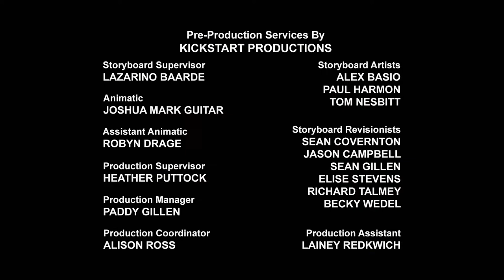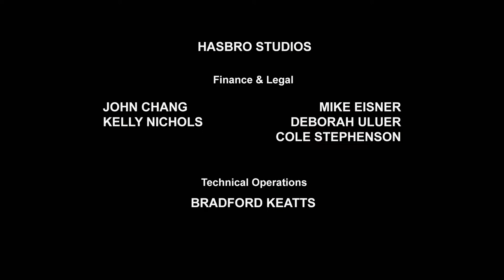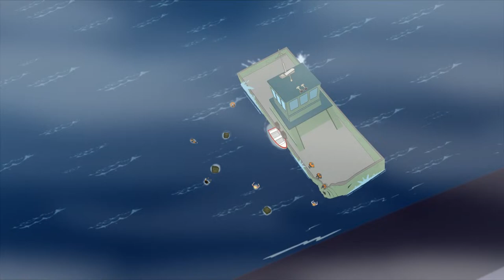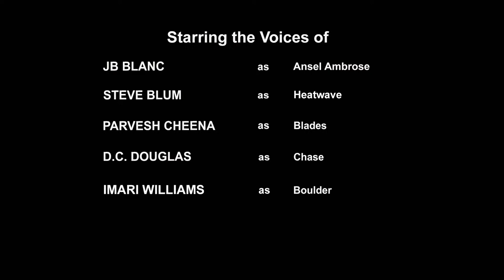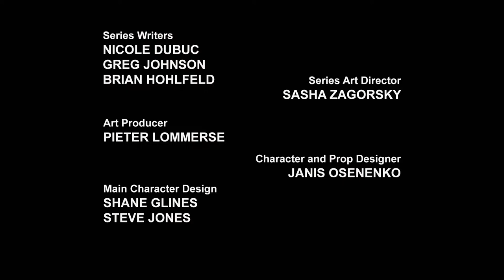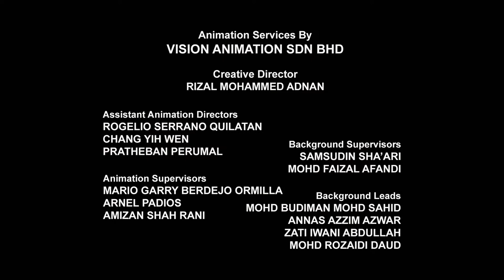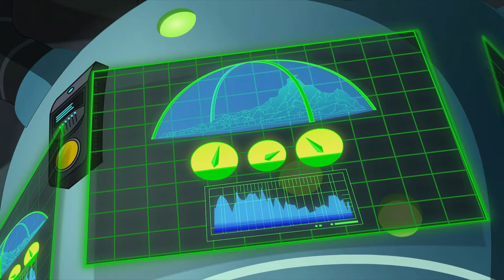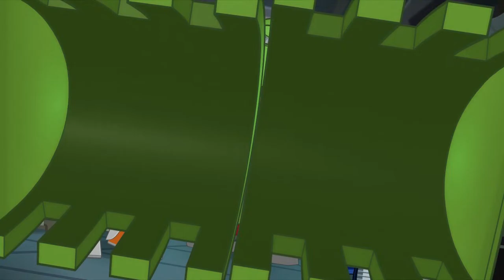Transformers: Rescue Bots 🔴 FULL Episodes LIVE 24/7 | Transformers TV